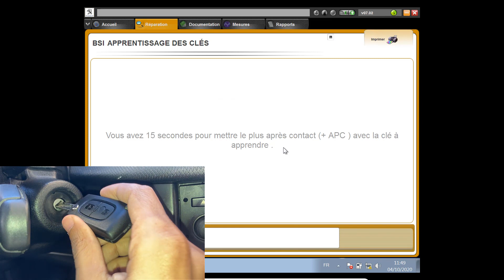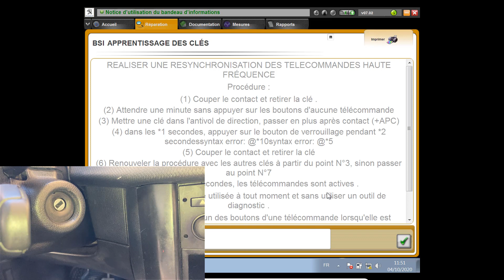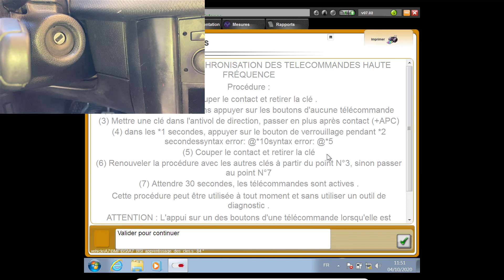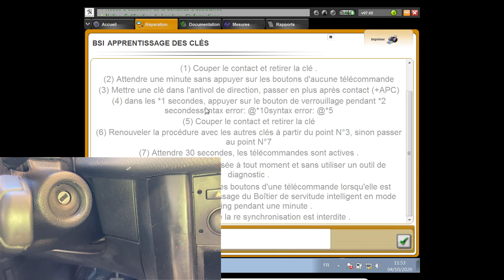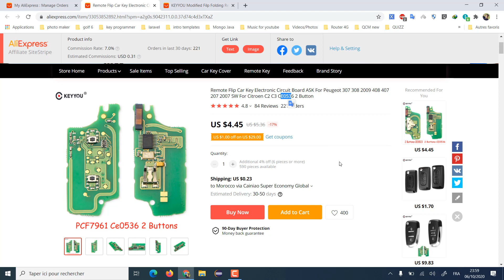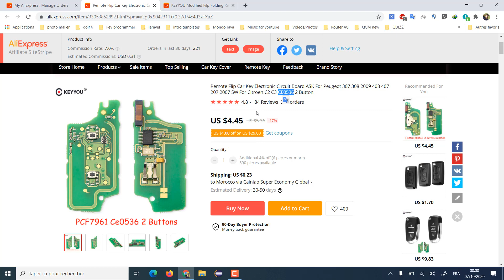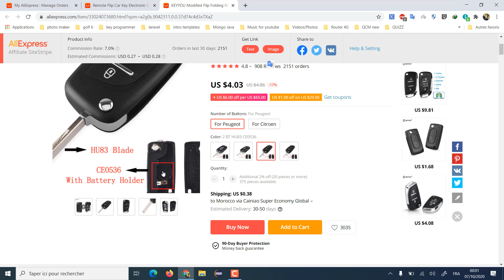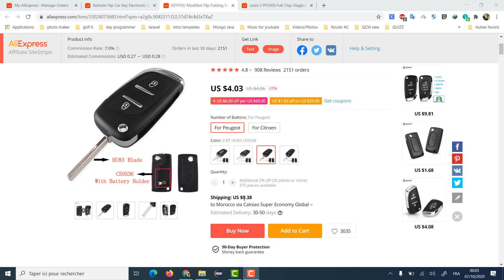Apprentissage des clés DiagBox Peugeot Citroen الجزء 2: نسخ و برمجة مفتاح السيارة من الالف الى الياء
* Citroen Peugeot

*Remote Flip Car Key Electronic Circuit Board ASK For Peugeot 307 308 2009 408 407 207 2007 SW For Citroen C2 C3 CE0536 2 Button

*KEYYOU Modified Filp Folding Remote Car Key Shell Case For Peugeot 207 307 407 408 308 For Citroen C4 C2 HU83/VA2 Blade CE0536

*Auto 6V 12V 24V DC Car Truck Voltage Circuit Tester Car Test VoltMet Long Probe Pen Light Bulb Automobile Maintenance Tools

*DT-9208A AC DC LCD Display Professional Handheld Tester Digital Multimeter Multimetro Voltmeter Ammeter Multitester Temperature

copy remote key car peugeot citroen
copie la clé de peugeot citroen
DiagBox, Lexia, PP2000